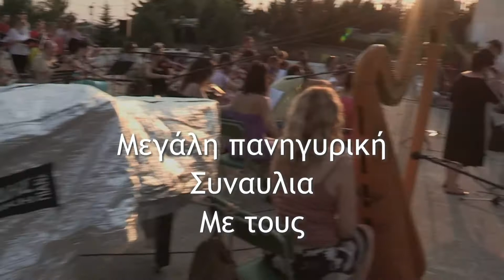Σόνια Θεοδωρίδου Ανδρέας Καρακότας Λόφος Κιλκίς